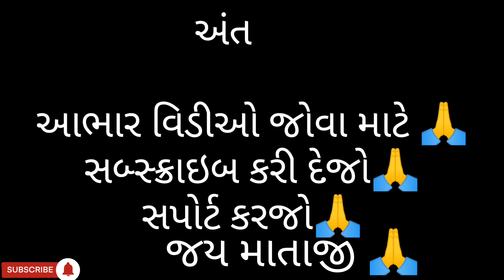તાળીયા પાકી ગયા ✌️😎💫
🙏Jay mataji🙏

👉Vlog achcha Lage to like Karen 🙏

🙏🏻 please support 🙏🏻